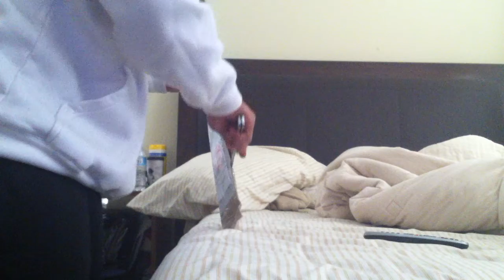Markerbids.com whisper barrel win